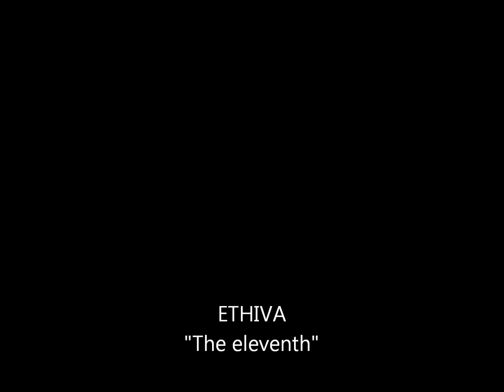Ethiva "The Eleventh"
"Ethiva".  Enero 2014   , grabado en estudios TUTU , diseño: Hector Castañón
Vinyl: Black/ Green/ Die Hard. Clostridiumrecords (CR-010)

Cd - Digipack.  Odio Sonoro - (ODIO-64). Enero 2014

"ALL IS DUNG AND DIRT MIST AND SHADOWS CROSSING THIS MOTEL I’M AFRAID. MY HEAD EVOLVED MY NECK CALL THE CROWD SAY, I HATE  ALL THEM. TO CONFESS. IN THE CITY OF MADNESS, IN THE CITY I’M FALLING DOWN, FALLING DAWN. AND THE MAN WAS THERE RAIN AND FIRE ACROSS THE OPEN SPACE I’M AFRAID. ALL THE STARS ARE BLIND IN THE MOON IS CRYING ATLAS ALL DAY TO CONFESS. IN THE CITY OF MADNESS, IN THE CITY I’M FALLING DOWN, FALLING DAWN. INSIDE THE HOLE OF OUR GRAVES. CLOSE DOWN AND THEY HIDE ALL THE CROWD AND BEAT DOWN. ALL APPART  DON`T PICK UP NOW PEOPLE KNOW THEY WILL BE SURE DEAD THAT DAY. "